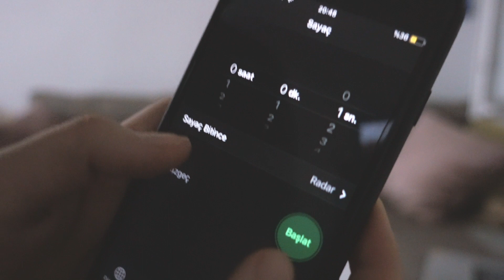EVDE COOL LIME YAPILIR MI, YAPILIR 🍋🥤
Geçenlerde Refika'nın Mutfağı'nda bir coollime tarifi verildi ve ben de cool lime çok sevdiğim için bu tarifi denemeye karar verdim. Umarım beğenirsiniz!

Suşi'nin etrafta dolaşmasından rahatsız olan olursa, ben kedilerimin temizliğine oldukça dikkat ediyorum ve kılından tüyünden rahatsız olmuyorum + Suşi yavru olduğu için henüz tüy de dökmüyor bu arada